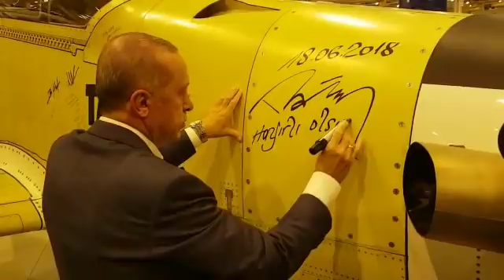Cumhurbaşkanı Erdoğan HÜRKUŞ’a imza attı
Program sonrası Cumhurbaşkanı Erdoğan ve misafirler yerli ve milli uçakların bulunduğu hangarı gezdi. Erdoğan hangarda Hürkuş uçağını imzaladı.